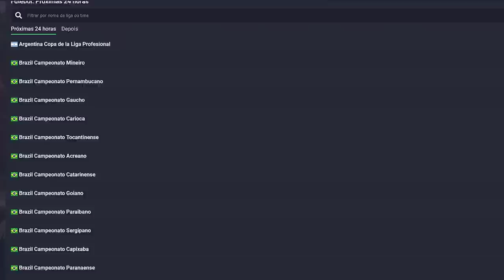BUYING FERUMBRAS'HAT FOR 50K TC AND USING 🧙‍♂️, DUKOTH LEVA SUSTÃO! MELHOR KS DO ANO?😅